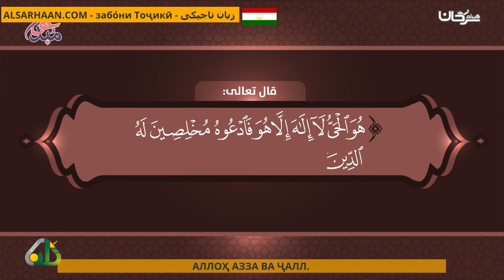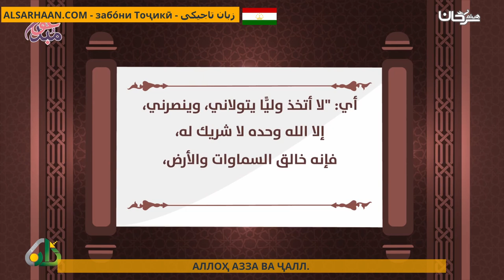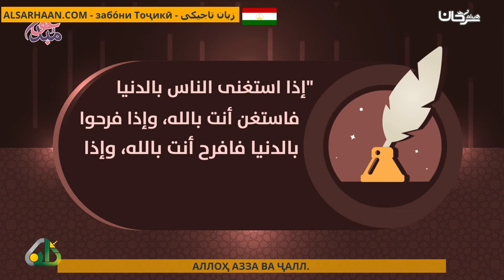АЛЛОҲ АЗЗА ВА ҶАЛЛ الله جل جلاله